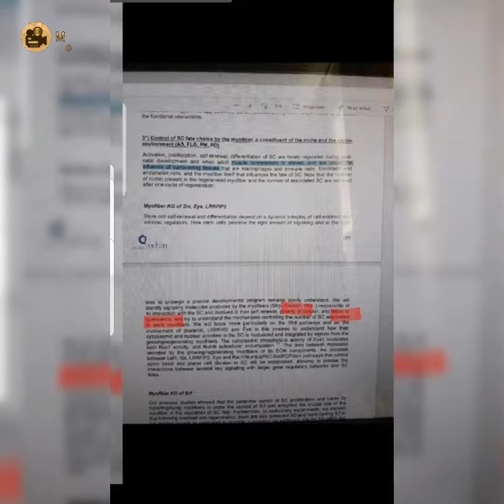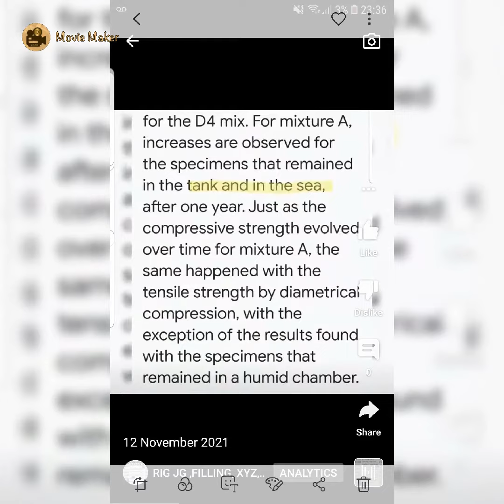25 October 2022 SETTING:, __A_K_F_ // 9 October 2022 // 28 September 2022 //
_R_VE F_R_UNE _ELL_NG

S_OCK EX_H_NGE

AMSTERDAM IN THE PAST, BIG HOLE WITHIN THE ROADS

"BURRIED"

"BV"

"SLEEPING PRESENT"

FOOTBALL

11 ASIDE

NATIONALISE, PATRIOTISM

HOOLGISM

NUMEROLOGY

11 brothers throw one in a well.

PICKED OUT BY E_YP_IAN

Blood

18 October 2022  BV (P_C"NIC"= "ALDING", 15 July 2022  CI_C_S ( _ARK_T)  24 June 2022  23 JunE 2022

23 October 2022  // 22 October 2022

9 October 2022 // 28 September 2022

9 October 2022// (Sprite SETTING) // 26 September 2022 //2 October 2022   .//31 August 2022

4 October 2022 // 2 September 2022 //  (circumvent of 8 ANOTHER SETTING: KID setting)

Circumvent 29 September 2022  (3 October 2022  ANOTHER SETTING: BLACKENED UNDERNEATH)

21 October 2022

? 31 August 2022 // 30 August 2022 // 21 August 2021//     29 August 2022// 13 June 2022 (exon, "bin")     Past

Exons are coding sections of an RNA transcript, or the DNA encoding it, that are translated into protein

9 October 2022// (Sprite SETTING) // 26 September 2022 //2 October 2022   .//31 August 2022.

CIRCUMVENT

PENCIL

KFC HAS A CREATURE IN IT.

ULSTER UNIVERSITY

BUSINESS COURSE BA

A BLACK FOREIGN STUDENT SAID TO A _EA_H_R THIS DAY YOU WILL GET ILL, A WEEK LATER THE T_ACH_R GOT ILL AND LEFT HIS JOB. THE BLACK _H_NA P_RSON _L_ERT, TOLD THIS TO ME WHILE US BOTH WERE STUDYING MSC INTERNATIONAL BUSINESS. HE STUDIED THE BA BUSINESS COURSE BEFOREHAND AT THIS UNIVERSITY.

28 May 2022 // 22 July 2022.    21 July 2022. 15 July 2022   (ANOTHER SETTING: BINACLE )

31 August 2022

29 September2022 (ANOTHER SETTING: HALOGEN,NEON  CIRCUMVENT SCENARIO) 24 September 2022, 1 JULY 2022

21 September 2022 // 5 September 2022 // 9 JuLy 2022  (weight) // 21 June 2022

4.

(_TORY, C_VER UP,  S_AKE MI_HT HURT KID, ST_CK _XCHANGE)

Circumvent 29 September 2022  (3 October 2022

26 September 2022 // 12 September 2022

Guadalupe